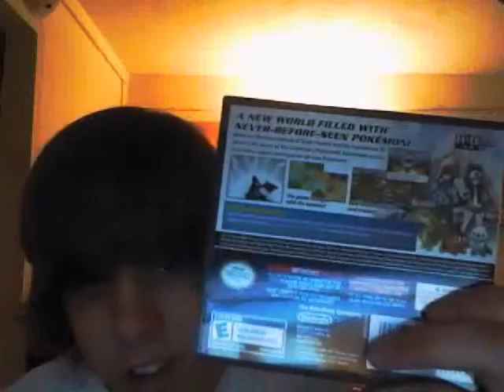Collection Update 3/6/11